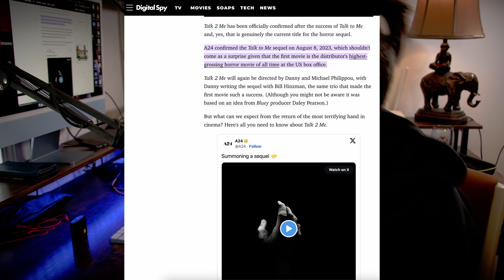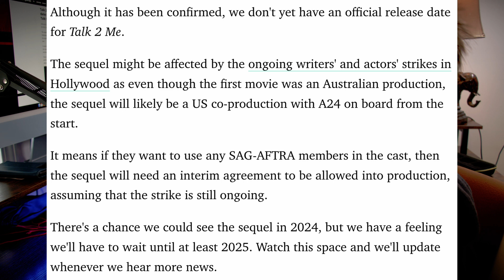Talk to Me Review: Unseen Terrors Conversations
Brace yourself as we dive into the chilling world of "Talk to me Horror" movie by A24 Studios and get into the spike of what comes next for the successful horror film of 2023.

My audio peaked and it will not go back down so bare with me as I fix these issues for future videos. Thank you! :)